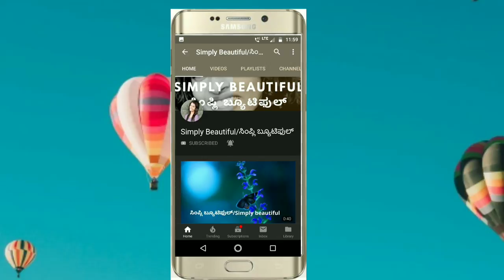ಸುಲಭವಾಗಿ ತಯಾರಿಸಿ ರೋಜ್ ವಾಟರ್ | Home Made Rose Water | 100% Natural | Preservative Free Rose Water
This video is about how to prepare rose water at home. please do follow the steps which I told in the video for preservative-free rose water which is useful mainly for Skin Care, Hair Care and many more.

ವಿಡಿಯೋ ಅಲ್ಲಿ ಥೋರೋಸಿದ steps ನಾ ಫಾಲೋ ಮಾಡಿ ರೋಜ್ ವಾಟರ್ ಮನೆಯಲ್ಲಿಯೇ ತಯಾರಿಸಿ. ನಿಮ್ಮ ದಿನನಿತ್ಯದ ಬದುಕಿನಲ್ಲಿ ಸ್ಕಿನ್ ಕೇರ್, ಹೇರ್ ಕೇರ್ ಗೆ ಉಪಯೋಗವಾಗುತ್ತದೆ. ಯಾವುದು ಕೆಮಿಕಲ್ ಇಲ್ಲದೆ ನಾವು ಇದನ್ನ ಮನೆಯಲ್ಲಿ ತಯಾರಿಸಬಹುದು. ನೀವು ಇದನ್ನ ತುಂಬ ದಿನಗಳ ತನಕ ಶೇಖರಣೆ ಮಾಡಿ ಇಡಬಹುದು.

Hi Everyone,